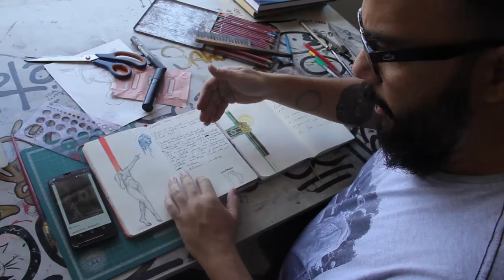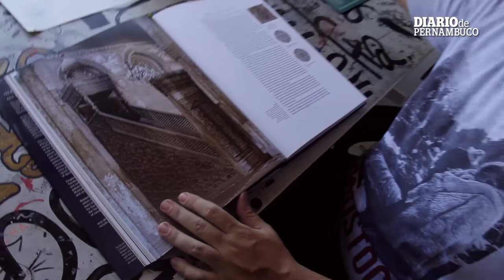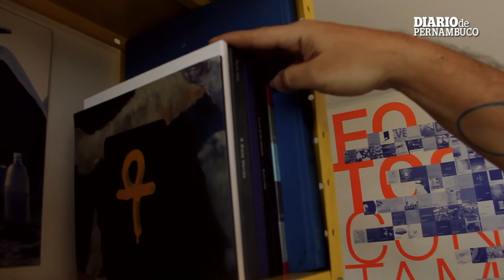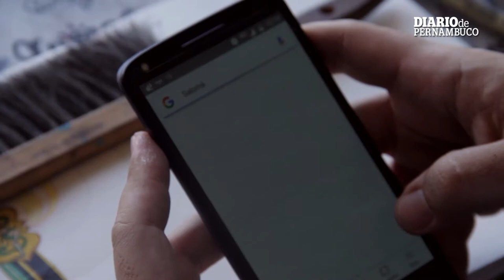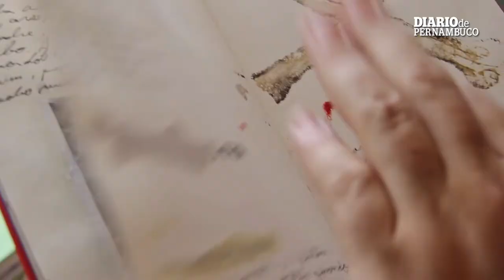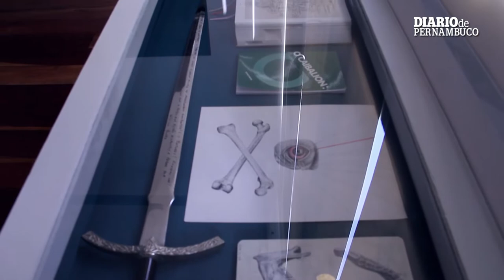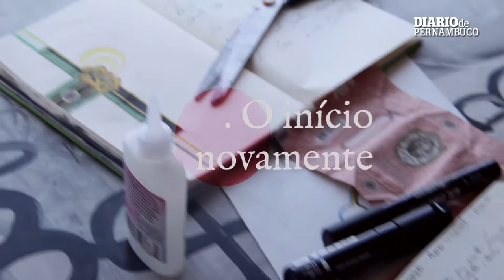A arte de Bruno Vilela: 20 anos de início, meio e início novamente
O programa de hoje traz Bruno Vilela em seus 20 anos de produção nas artes plásticas. Na reta final da sua exposição Hermes, Bruno monta novo ateliê, fala da trajetória e de como surge  e continua uma obra.